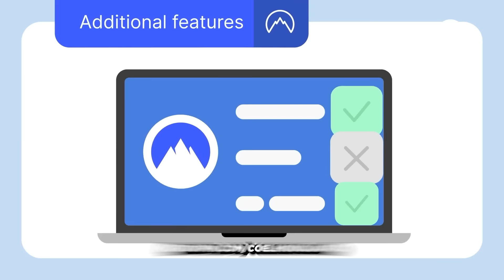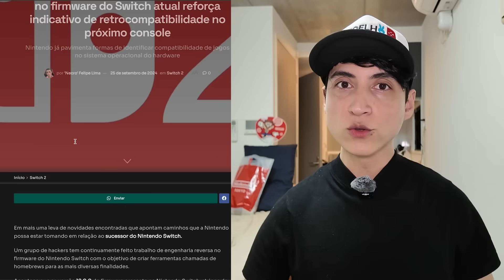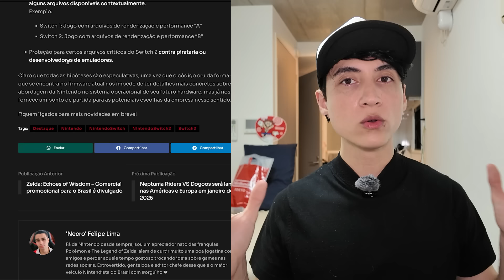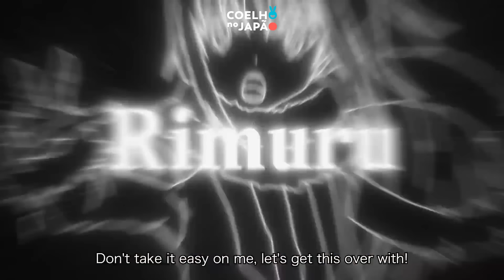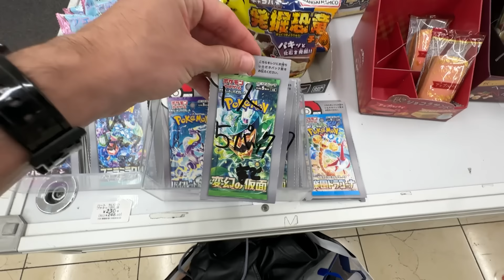Nintendo Switch 2: Engenharia reversa no firmware do Switch atual reforça rumor forte | e mais!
🚀 Se proteja e curta melhor a internet com a NORD VPN
Cada assinatura do plano de 2 anos receberá +4 meses de bônus a mais. Inclui todos os planos - Standard, Plus e Complete.
• Garantia de devolução do dinheiro em 30 dias

Bem-vindos ao CoelhoNews! 🐰📰
Hoje, trazemos as últimas notícias do mundo dos games e da Nintendo que estão agitando os jogadores ao redor do mundo. Engenharia reversa no firmware do Switch 1 reforça rumor forte sobre o Switch 2, Nintendo Switch 2 não terá drift, Shigeru Miyamoto não quer usar IA em seus jogos. Tudo isso e muito mais no Coelho News de Hoje! 🎮📰

✅Maior Loja de Amiibos no Brasil e Pré-vendas Nintendo DAY ONE: TK Fortini Games➤

00:00 Inicio
00:39 NordVPN
02:05 Engenharia Reversa do Switch 2
11:15 Nintendo não vai usar IA
13:29 O QUE ESTAMOS JOGANDO?
13:43 That Time I Got Reincarnated as a Slime ISEKAI Chronicles
15:44 Gundam Breaker 4
17:49 Hyrulle ou Irulle?
20:59 Apoie o canal
22:06 BÔNUS